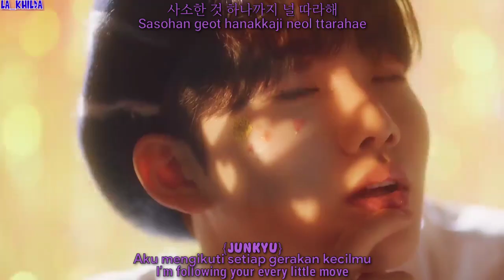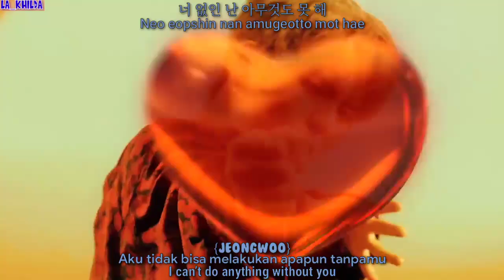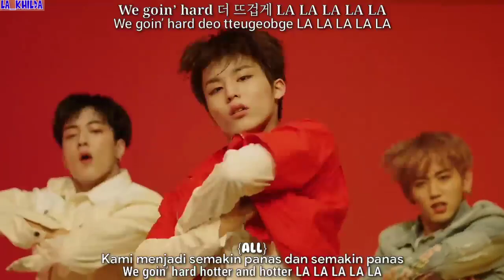(MV IndoSub Engsub) TREASURE - I LOVE YOU (사랑해)) easy lyrics lirik sub indo color coded (LA_KHILDA)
(MV lyrics/lirik Sub Indo English) TREASURE(트레저) - I LOVE YOU(사랑해) (LA_KHILDA)
(MV Sub Indo) TREASURE(트레저) - I LOVE YOU(사랑해) (LA_KHILDA) Hangul Romanization indo English
(MV lyrics) TREASURE(트레저) - I LOVE YOU(사랑해) (sub indo sub eng) (LA_KHILDA)
Link official MV :

사랑해
saranghae
“I LOVE YOU”
[Single] THE FIRST STEP : CHAPTER TWO
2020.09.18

Lyrics/작사: R.Tee, 최현석, 요시, 하루토
Composer/작곡: R.Tee
Arranger/편곡: R.Tee, YENA

TREASURE I LOVE YOU MV
TREASURE I LOVE YOU lyrics
TREASURE I LOVE YOU lirik
TREASURE I LOVE YOU mv color coded lyrics sub indo english
TREASURE I LOVE YOU han rom indo english sub